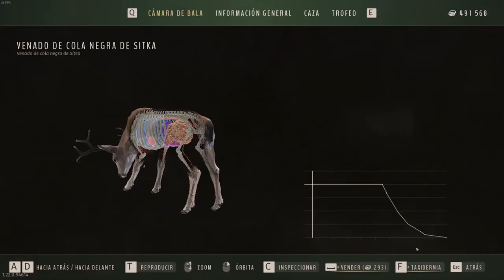23# WAY OF THE HUNTER - ALCE, BISONTE Y SITKA 2023-03-10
Abatimos 1 Alce, 1 Bisonte y 3 Ciervos Cola Negra Sitka 5⭐